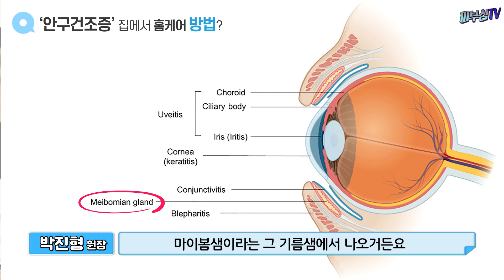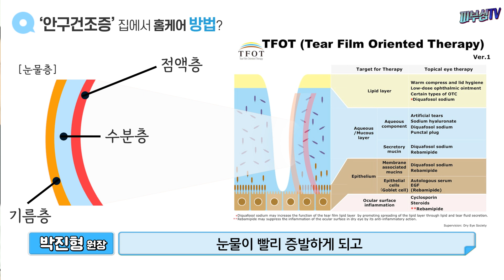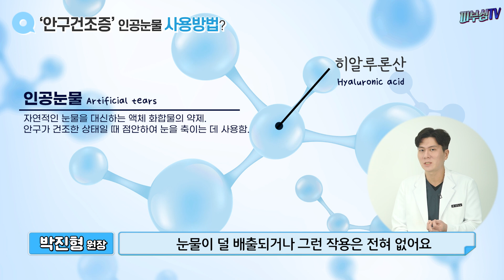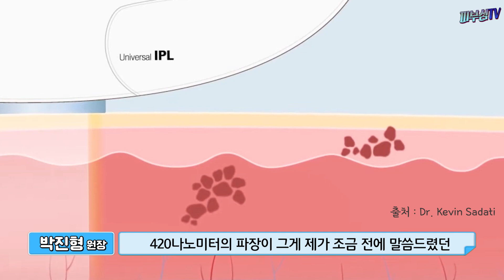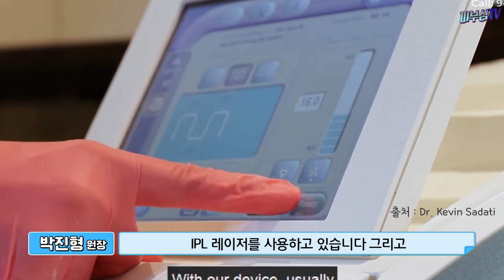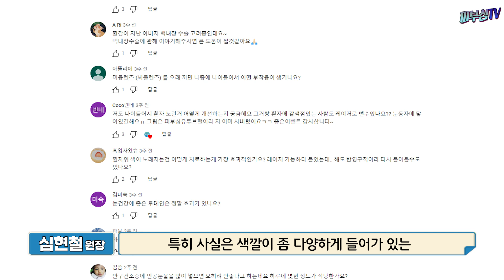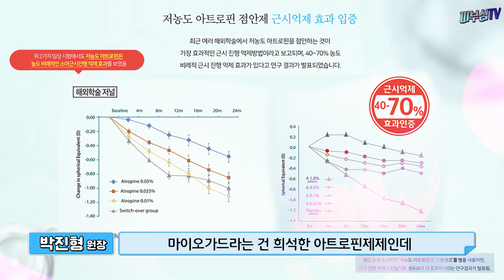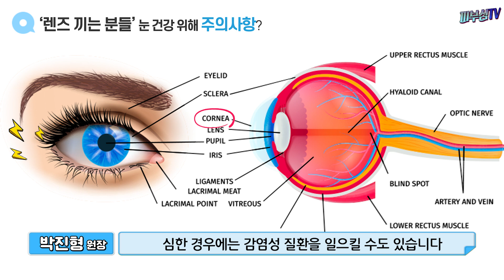안구건조증에 대한 오해와 진실! - 인공눈물, 써클렌즈 정말 괜찮을까? [심터뷰 2편 : 안과편]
오늘은 피부심의 심터뷰 2편! 안과전문의와 안구건조증에 대해서 알아보겠습니다. 오늘 다룰 내용은 안구건조증과 렌즈의 관계, 안구건조증에 흔히 사용되는 인공눈물의 정확한 사용법에 대해서 알아 보겠습니다. 또한 써클렌즈나 드림렌즈와 같은 미용렌즈가 부작용이 없는지에 대한 답도 해드리겠습니다.

*영상 순서
▶1.안구건조증 홈케어 방법
▶2.인공눈물 사용방법
▶3.써클렌즈 계속 껴도 괜찮나요?
▶4.드림렌즈 주의사항